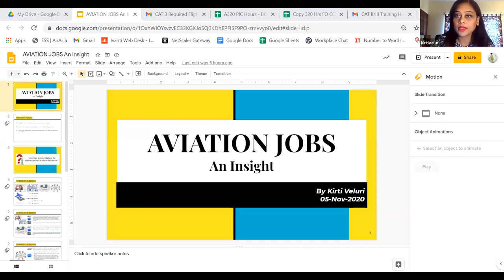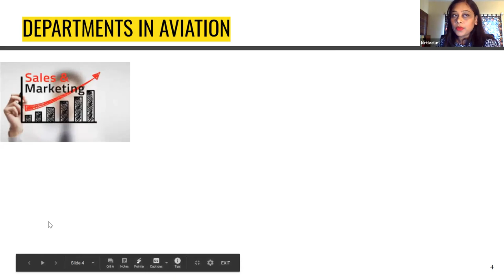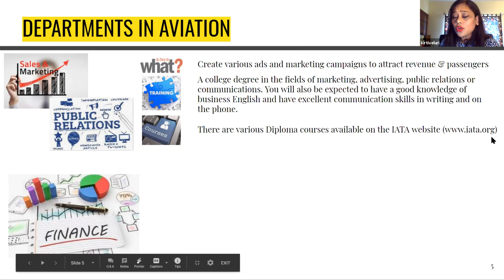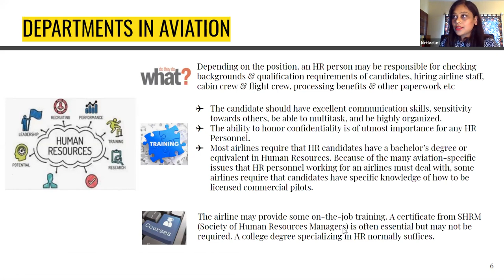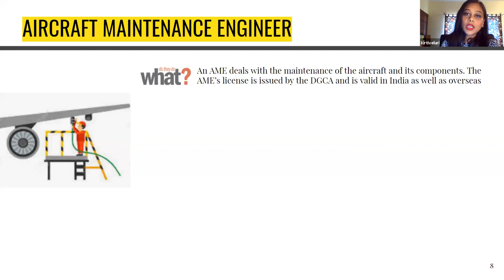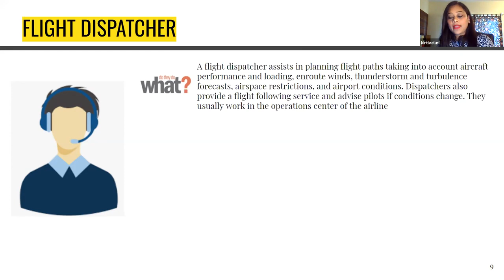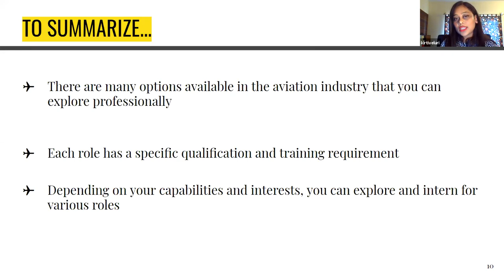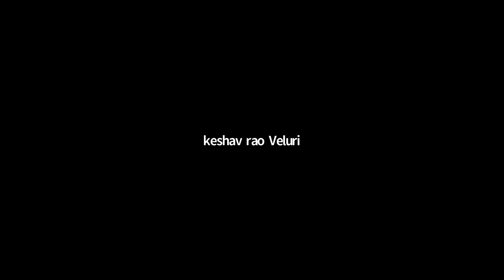International Career and Jobs in Aviation Industry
Aviation ✈️ Jobs  👩‍✈️ An Insight  👩‍💻  by Kirti Veluri  👩‍🎓 👮🏼‍♀️ 👩‍🏭 🛩️✈️

Step by Step Learn How to Become an International Airline Pilot  :

online aviation courses,
basic aviation training,
online aviation management course,
iata online courses,
online aviation courses uk,
Learn Aviation today,
find your Aviation online course,